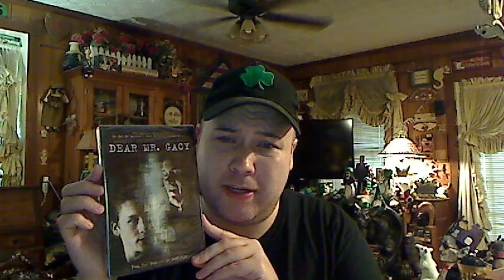Surprise Fan Mail!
Big Thank You To Booger Fan Ryan Brown! Thanks so much for the fan package you sent! Very nice of you!